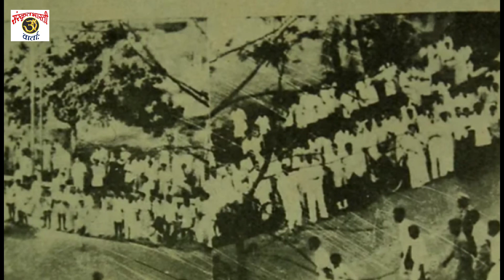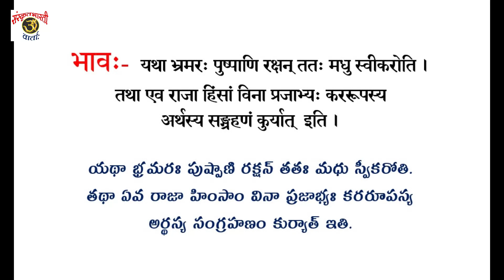Daily Sanskrit News 19Dec2022